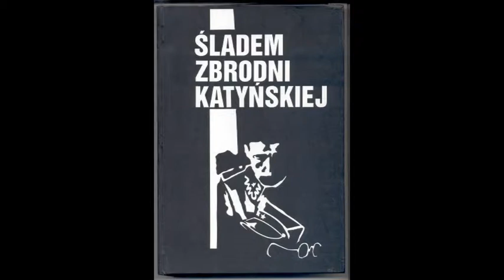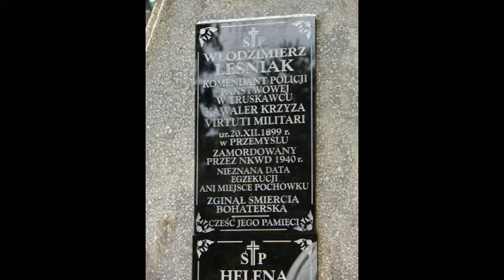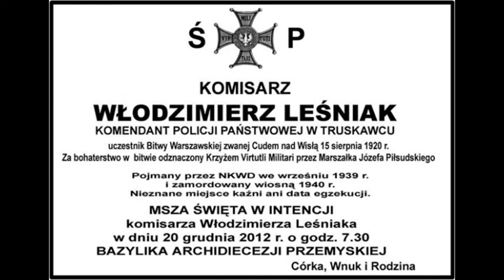Komisarz Włodzimierz Leśniak - komendant PP w Truskawcu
Komisarz Włodzimierz Leśniak - komendant Policji Państwowej w Truskawcu, pojmany przez zbrodniarzy NKWD we wrześniu 1939 r. i zamordowany wiosną 1940. Kawaler Krzyża Virtuti Militari odznaczony przez Marszałka Józefa Piłsudskiego za bohaterstwo w Bitwie Warszawskiej.